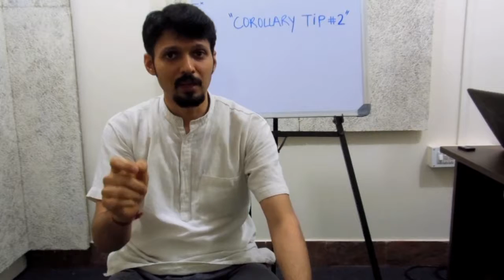Tips: Developing Musicianship - Corollaries to Tip#1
Here I discuss some of the important corollaries that one can draw from the “First Key Musicianship Tip” of this video series that was discussed in the ‘Intro’ part.

Audience: Beginner to Intermediate to Advanced Guitar Players i.e. 0-5 years of playing, who are “self-taught” and are thinking about pursuing this as a career option for life!

About the Author: I'm Vikas Rao, a guitar player, teacher and composer who teaches Guitar, Theory of Western Music, Music Visualization and Composition at my school “Steps To Mt. Music” in Bangalore, India I hold a Performance Grade-8 from Trinity/Rockschool and a Level 6 Licentiate Diploma in Music Teaching (LRSL) from Rockschool.